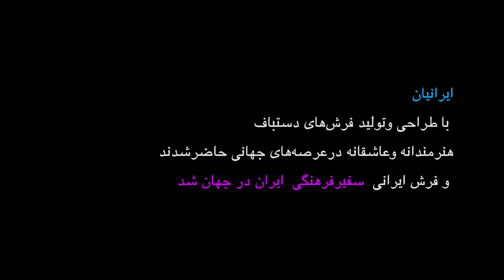معرفی کارگاه‌ تولید فرش دستباف کرمان ایران